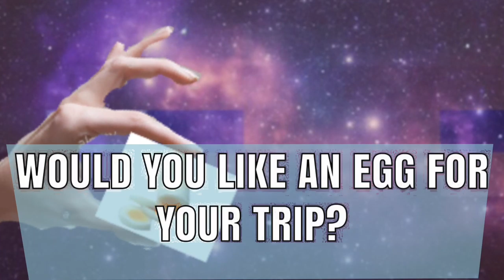intergalactic space egg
that lit moment when you meet a cosmic being that grants you a delicious egg